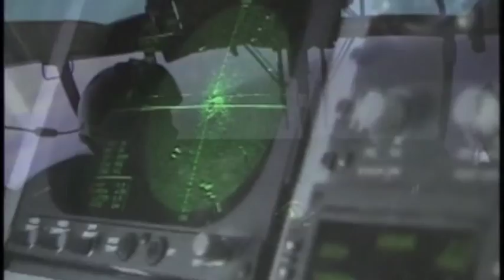Trailer for the book Mid Ocean by T. Rafael Cimino.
Special Agent Joel Kenyon, just out of the U.S. Customs Academy, has been assigned to the badlands of drug enforcement, the Florida Keys. In a short time he must adjust himself to lifestyle of sandals, Jimmy Buffett and the quest for the perfect frozen drink. Set in 1984, Mid Ocean will take you to the Caribbean wild west. A place tourists never see, where, for centuries, fortunes have been won and lost along the treacherous reefs; a haven divers and fishermen during the day; a conduit for smugglers at night. With the lure of easy money and the temptations available to those in authority, the lines of right and wrong are often blurred, testing even the strongest moral compass in an atmosphere where navigating a bad course can be deadly. In the end, Joel will question everyone, including himself in his quest for what is right and what is true.

Buy Mid Ocean at Amazon.  In paperback and digital formats.

Alula Media Group